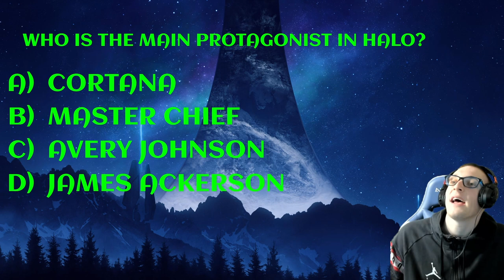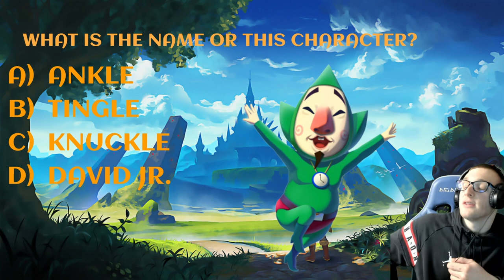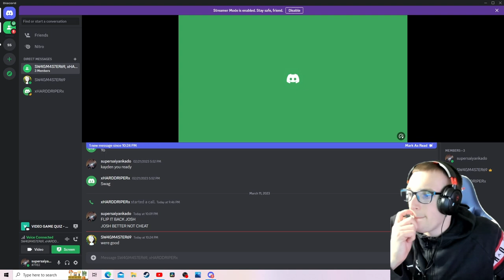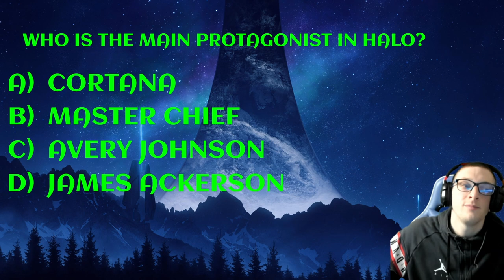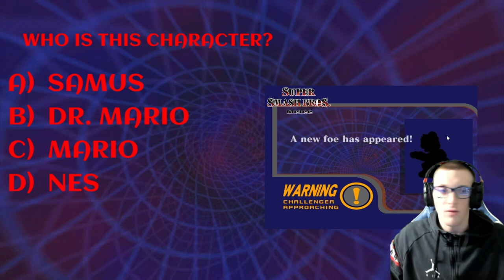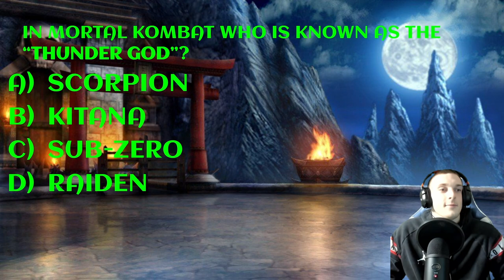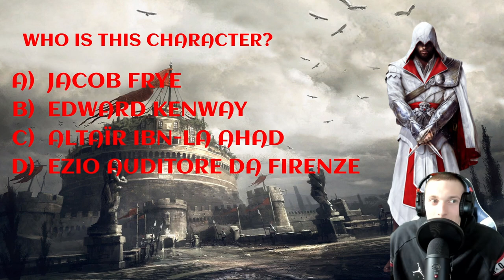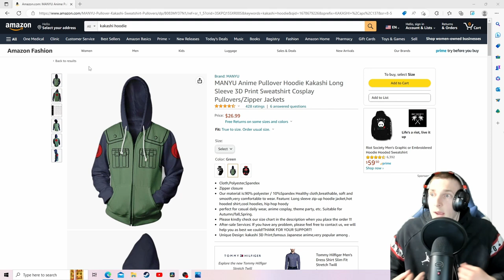VIDEO GAME QUIZ WITH SWAGMASTER AND HARDDRIPPER HOSTED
Video is from a friend's channel that i needed to upload. We won the challenge and got the nice shinobi jacket!!!